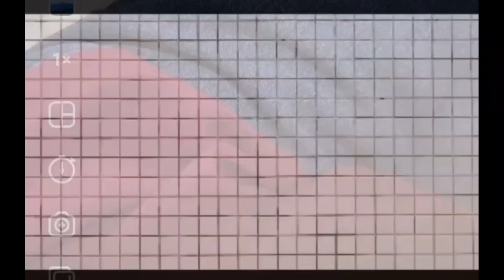Dal Ghost lauki ki sabji| Aliza's mom kitchen